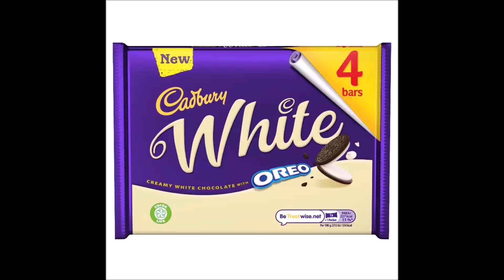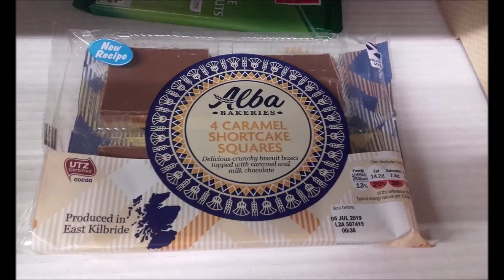The Murphys Choice: Top 10 Sweet Treats